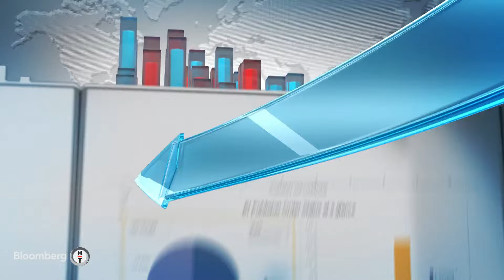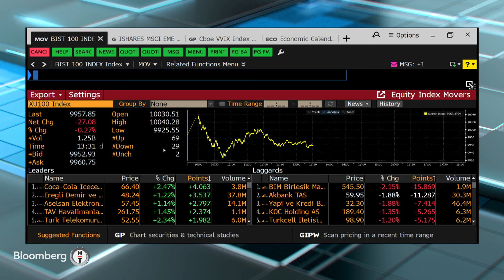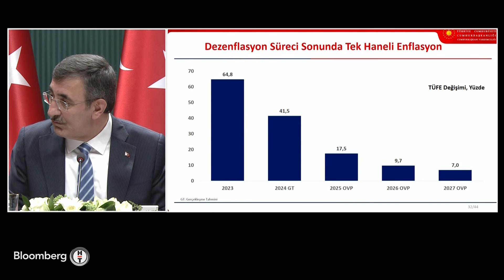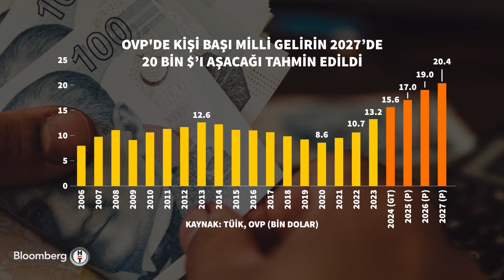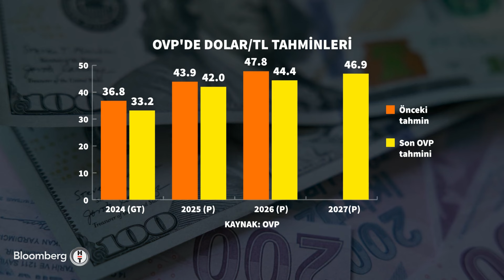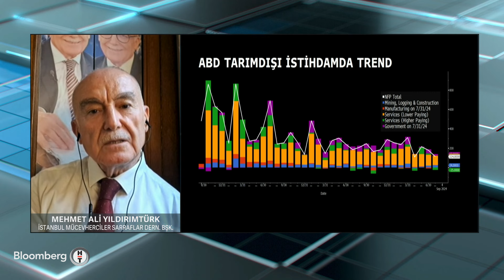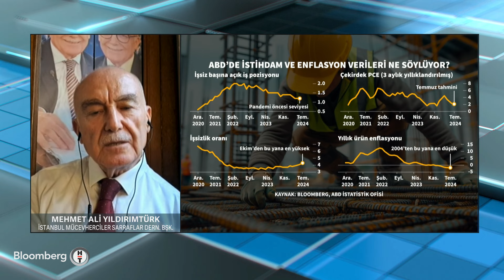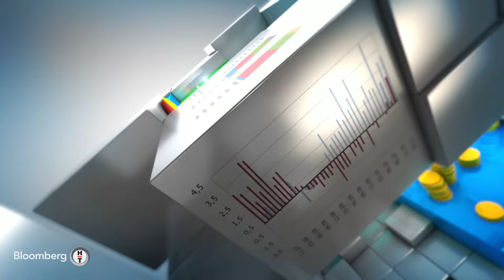Seans Ortası - OVP'de Dolar/TL Tahminleri | 5 Eylül 2024